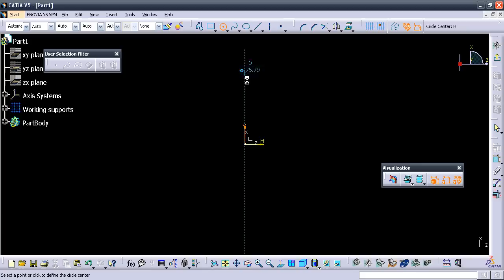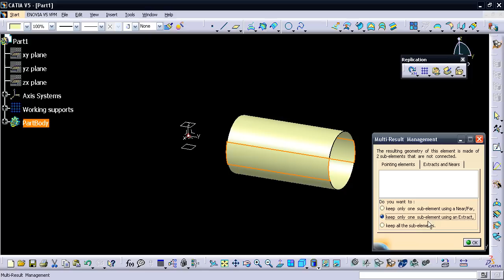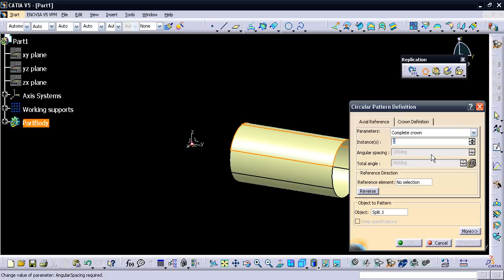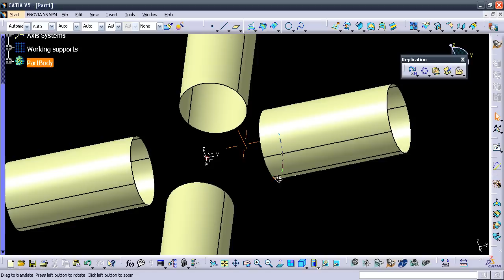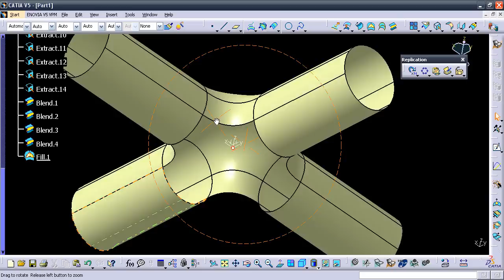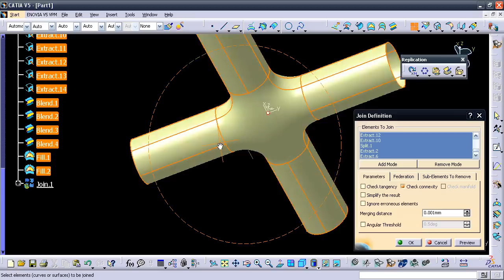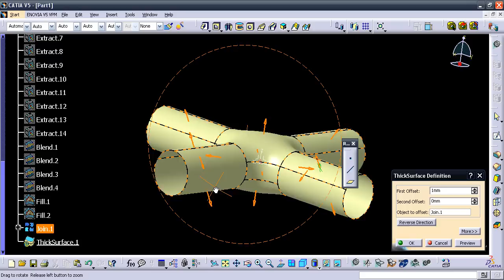Video Tutorial on Modeling Pipe Joint in CATIA